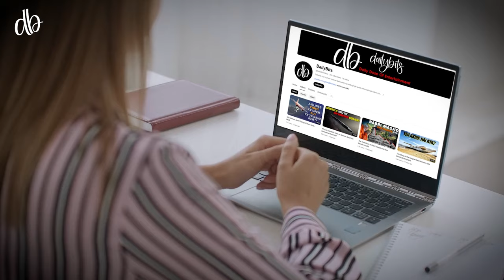Rise and Fall of The Mongol Empire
Rise and Fall of The Mongol Empire in Urdu, zemtv zemtv videos,